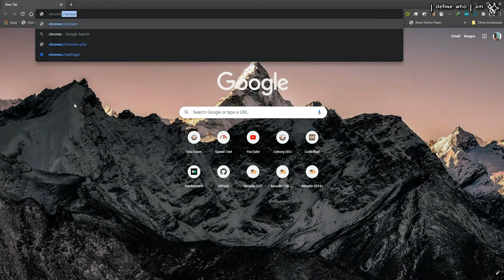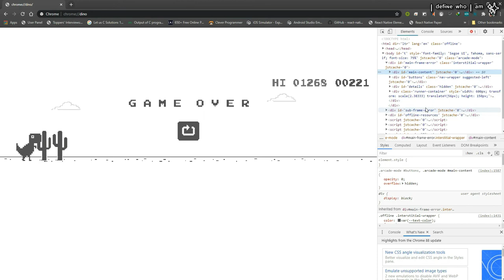Chrome Dino Game Hack Video 😱😱 | WATCH NOW | ERiCK | Subscribe Now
There is only single line of code you can check it in the video.